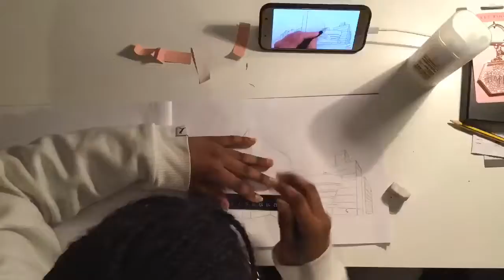BGE Graphics - Two Point Perspective time lapse sketch of the Guggenheim Museum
This two point perspective sketch of the Guggenheim Museum was created by a S2 Graphics student. Some great techniques used here!